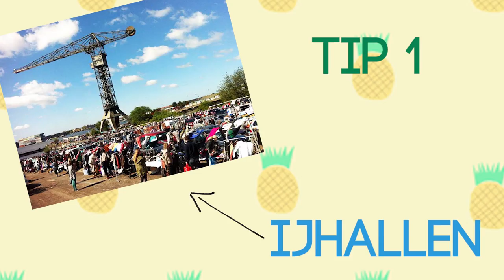GOEDKOOP zomerkleding SHOPPEN in Amsterdam! - HvA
In deze video neem ik je mee naar de IJ-HALLEN op de NDSM WERF in AMSTERDAM! Hier vind je iedere maand de grootste vlooienmarkt van Europa en kan je dus goed slagen voor goedkope kleding.